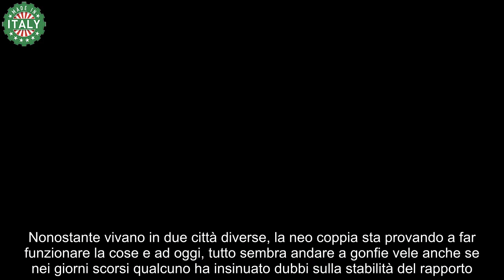Uomini e Donne, Riccardo irriconoscibile da ragazzo eccolo a 20 anni con i capelli lunghi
Uomini e Donne, conosciamo tutti Riccardo per come si mostra oggi. Ma l’avete mai visto da ragazzo? E’ irriconoscibile con i capelli lunghi. Lo scatto è stato mostrato sui social dal noto cavaliere.

Riccardo Guarnieri è tra i volti consolidati del trono over di Uomini e Donne. Spesso protagonista di confronti vivaci con gli opinionisti, ma anche con alcuni colleghi del parterre maschile, nel daytime di Maria de Filippi ha avuto più di una relazione importante, ma non ha ancora trovato l’anima gemella.